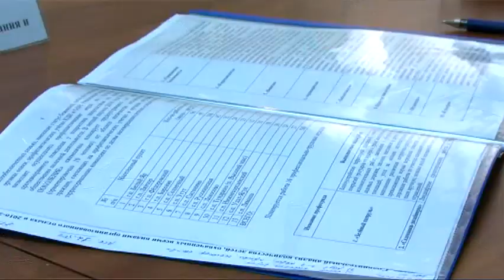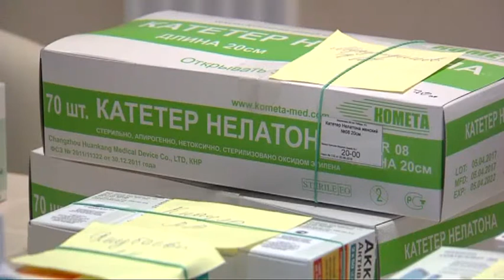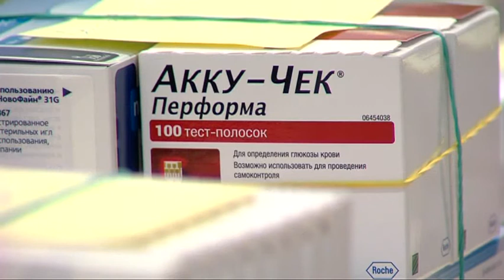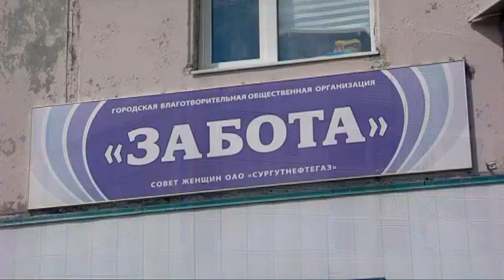В центре событий. Дневной выпуск. 20.06.18. 16+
В студии Наталья Степанова. Смотрите сегодня в выпуске:

Купаться нельзя, только загорать. Места отдыха готовят к пляжному сезону. О чрезвычайных ситуациях на воде расскажем в выпуске.

Целесообразно ли. В квартале Пойма-2 могут появиться спортобъекты.

Древняя Русь, Афганистан, Крым. Масштабный фестиваль военно-исторической реконструкции «Штурм-2018» в этом году пройдет в Сургуте.